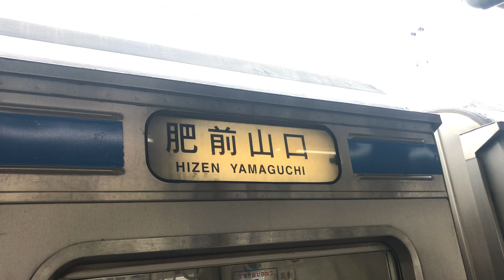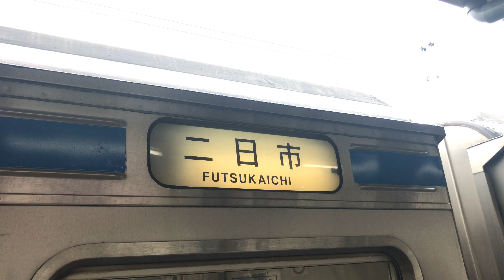【鉄道】JR九州 415系1500番台 JR西日本 下関駅から乗車 幕回し撮影あり！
まるおチャンネルです。
今回はテロップなしの現地映像と現地音のみでお送りいたします。

JR九州　415系1500番台にて　車内映像は肖像権の関係上　一部カットなどの編集していますのでノーカットではありません。
JR西日本　下関駅から乗車

下関駅ホーム停車中を撮影中　幕回ししていました。

関門トンネル内走行音　ジョイント音の違いもわかります。

門司駅到着前　交直入れ替え　室内灯消灯シーンなど撮影しています。